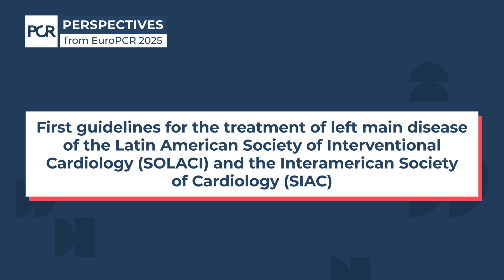First guidelines for the treatment of LM disease issued by SOLACI and SIAC - EuroPCR 2025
Cleverson Zukowski and Pablo Lamelas take a moment during europcr 2025 to shed light on a major regional milestone: the first-ever guidelines for the treatment of left main disease, issued jointly by the Latin American Society of Interventional Cardiology (SOLACI) and the Interamerican Society of Cardiology (SIAC).

Why were these guidelines created specifically for Latin America? What are their key recommendations? And how can they be applied in day-to-day practice, especially when deciding between PCI and surgery?

Tune in to hear how these guidelines reflect the region’s unique healthcare challenges and may help tailor treatment to the specific needs of Latin American patients.